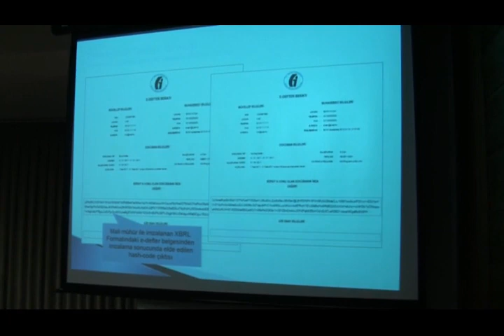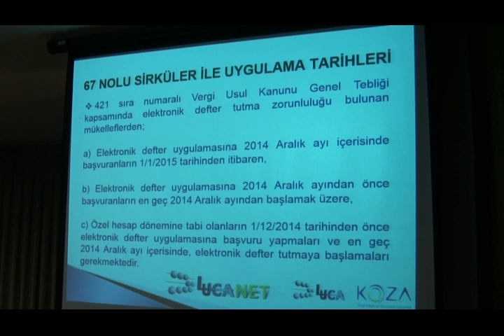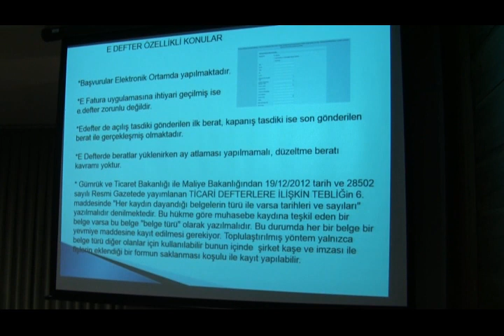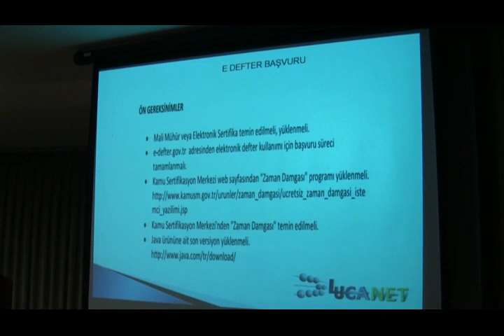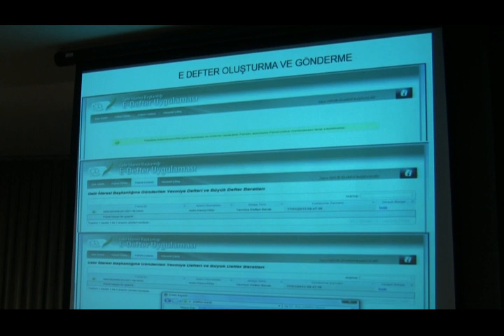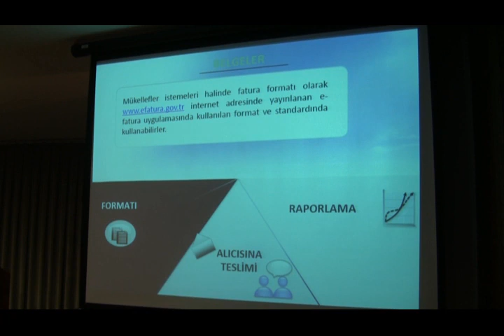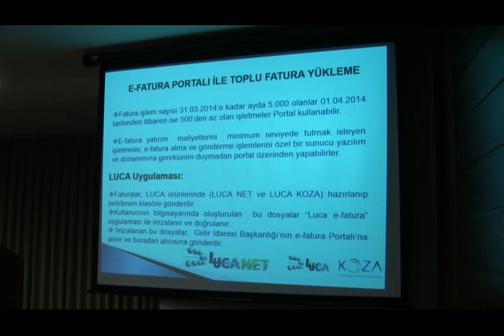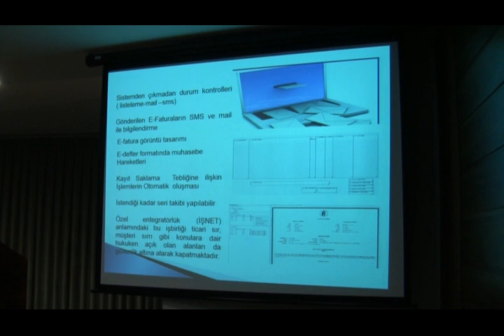Seminer: LUCA E-Fatura,E-Defter, Entegrasyon ve Arşivleme Çözümleri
Konuşmacılar:
Cenk İÇER - Luca ve Luca Net Ürün Müdürü
Ayhan AKGÖZ - İŞNET İş Ortakları Satış Müdürü